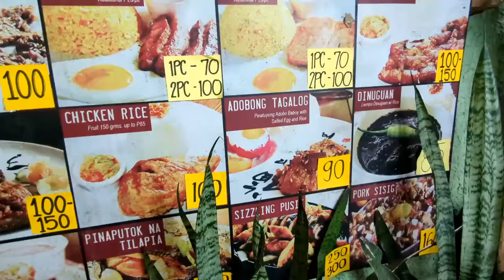TAPSIHAN SA DON EGEA CUBAO